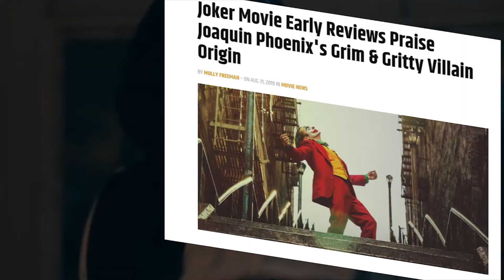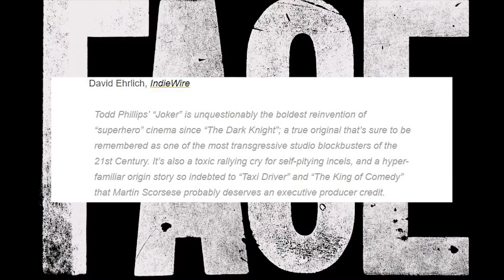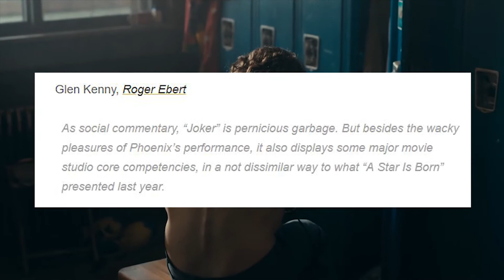Joker Movie Reviews Are In! NO SPOILERS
dc comics and Warner brothers joker origin film early reviews and reactions are in! and its seem wb and dc's eslworld world movie the joker origin film has a Oscar worthy performance by  Joaquin phoenix! with the joker being dc comics most prize villain does this one off joker origin movie work or not? watch my joker origin film early review video to find out!

JOKER MOVIE SYNOPSIS
Failed comedian Arthur Fleck encounters violent thugs while wandering the streets of Gotham City dressed as a clown. Disregarded by society, Fleck begins a slow dissent into madness as he transforms into the criminal mastermind known as the Joker.